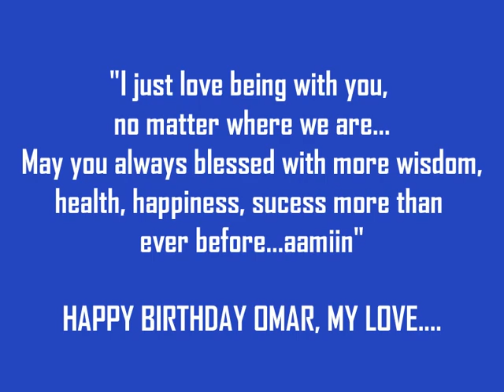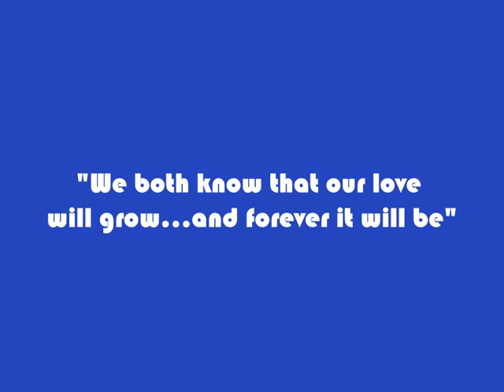wuri nabulsi_happy b'day Omar mylove June 20...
Your LOVE makes everyday of my life so warm, and sunny...
HAPPY BIRTHDAY SUNSHINE...I Love you the most...